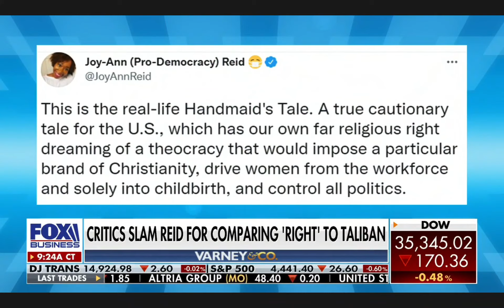Mercedes Schlapp Reacts to Botched Withdrawal from Afghanistan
Mercy joins Lauren Simonetti on Varney & Co. on Fox Business to react to the Biden administration's withdrawal from Afghanistan.